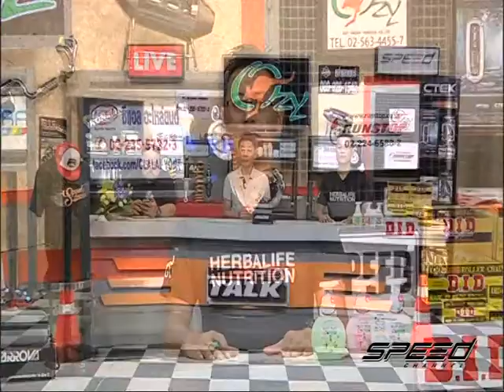Speed Talk OA 06 04 2017 B3